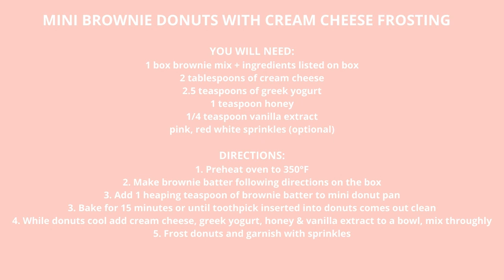Valentine's Day Board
Since Valentine's Day is coming up on Sunday today i'm sharing a Valentine's Day board, which includes:
- Shortbread cookie heart cookies with cream cheese frosting
- Brownie donuts with cream cheese frosting
- Trader Joe's Gummy X's & O's
- Chocolate hearts
- Cream Cheese Yogurt Dip